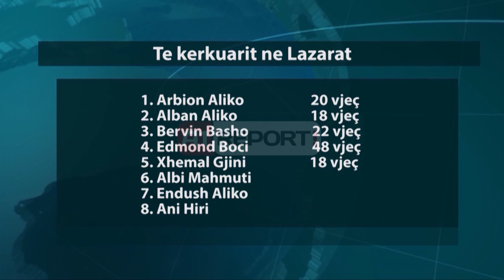A1 Report - Dita e tretë e aksionit në Lazarat 12 të arrestuar, 8 ende në kërkim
Sot hyjmë në ditën e tretë që Policia e Shtetit mban të rrethuar Lazaratin pas vrasjes së një efektivi të RENEA-s dhe plagosjen e dy të tjerëve. Policia ende vazhdon kërkimin e dy vëllezërve Arbion dhe Alban Aliko, të cilët janë dy të dyshuarit kryesorë për vrasjen e Ibrahim Bashës. Deri tani policia ka kapur 14 nga 21 personat e shpallur në kërkim.

Policia ka bërë kontrolle në shumë shtëpi në Lazarat, por ende nuk ka arrestuar disa nga personat e shpallur në kërkim. Përveç personat të shpallur në kërkim dhe që janë arrestuar, policia ka bërë dhe shoqërimin e shumë personave të tjerë të cilët i ka marrë në pyetje.

Zëdhënësi i Policisë së Shtetit, Ardi Bita duke folur për “Associated Press”  thotë se është ekzagjeruar në lidhjen e bërë mes të kërkuarve dhe ISIS. “Për momentin nuk ka asnjë të dhënë me atë që po ndodh në Lazarat me Shtetin Islamik”, shprehet Bita.